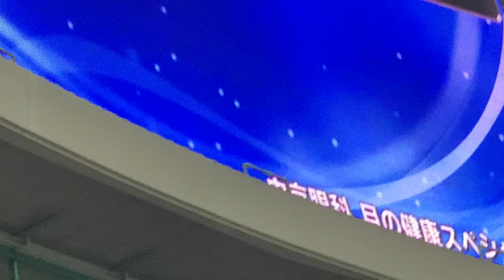6/2木下拓哉・松葉貴大ヒーローインタビュー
2022.6.2バンテリンドームナゴヤ中日vs楽天３回戦